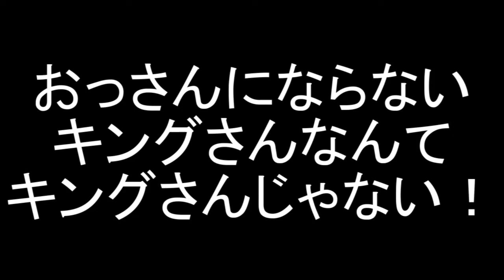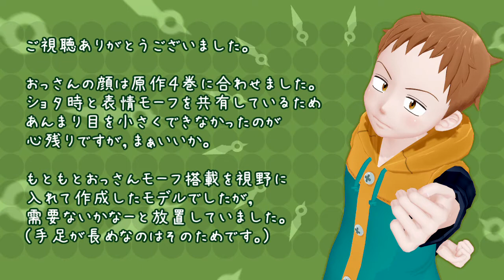【七つの大罪】ダンディなキングさんでxyzの魔法【おっさんMMD】 niconicoGINZA